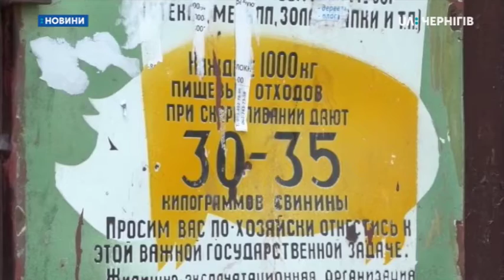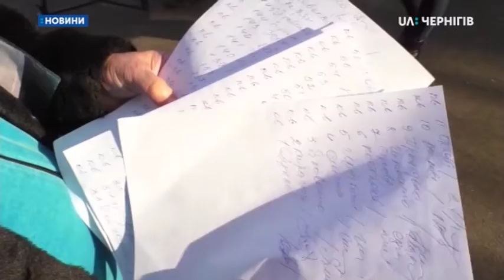10.12.2019. Новини. 7:30